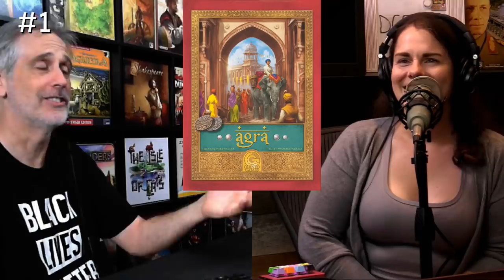Top 10 Heavy Games Revisited (ft. Jess Cassidy)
NOTE: typo during the video! Jess is on Twitter at @boardgame_girl1

A video listing my top 10 heaviest games (part II), as well as the top10 heavies from Jess Cassady of Heavy Cardboard. To see more of Jess's content, check

Spoilers below...
Introduction (0:00)

Rahdo's #10 Black Angel (5:11)
Jess's #10 Food Chain Magnate (10:48)

Rahdo's #9 Gloomhaven (20:38)
Jess's #9 Acquire (26:08)

Jess's #8 Chartered (28:35)
Rahdo's #8 Feast for Odin (31:36)

Jess's #7 Civilization (36:04)
Rahdo's #7 Maracaibo (42:47)

Jess's #6 Dominant Species (50:53)
Rahdo's #6 Spirit Island (58:06)

Jess's #5 Brass: Birmingham (1:10:41)
Rahdo's #5 Anachrony (1:15:13)

Jess's #4 18XX (1:21:25)
Rahdo's #4 CO2: Second Chance (1:34:14)

Jess's #3 Pax Pamir 2nd Edition (1:40:17)
Rahdo's #3 Cooper Island (1:49:05)

Jess's #2 Bios: Origin (1:53:04)
Rahdo's #2 The Gallerist (1:57:56)

Jess's #1 Ginkopolis (2:03:19)
Rahdo's #1 Agra (2:13:30)

Outro (2:22:39)